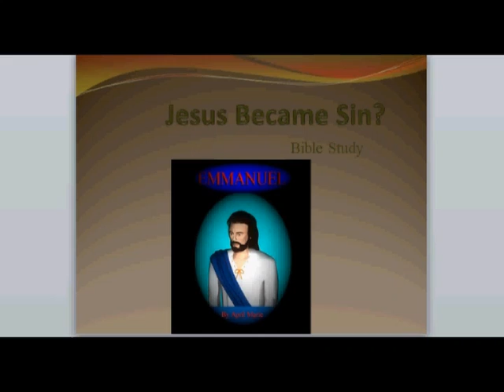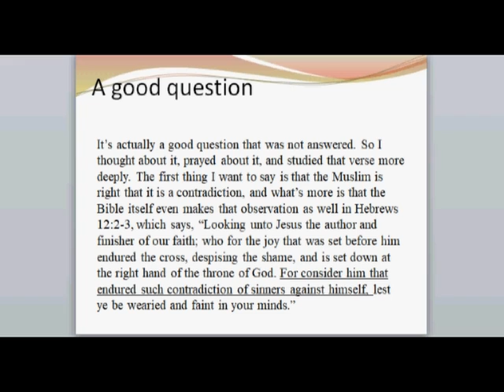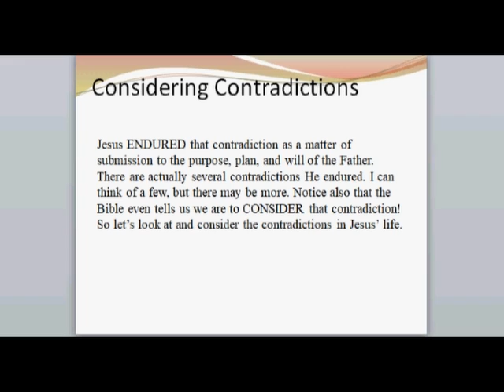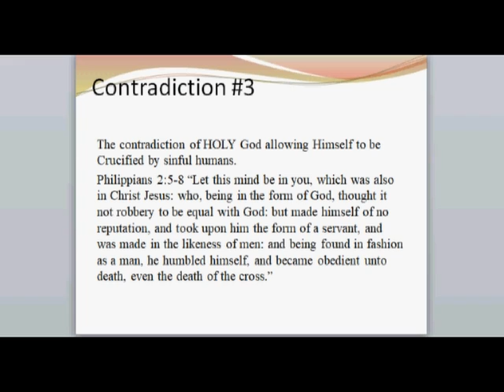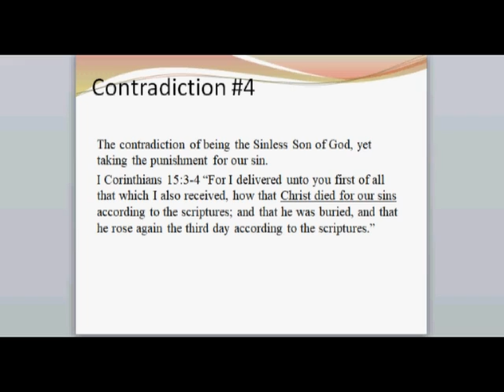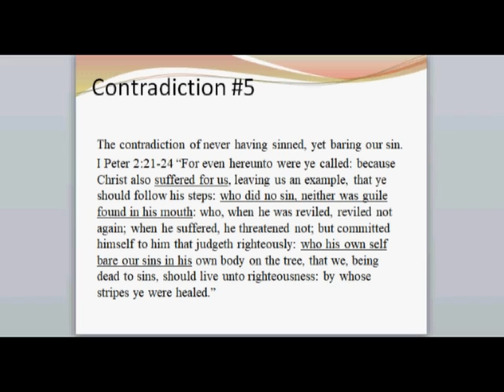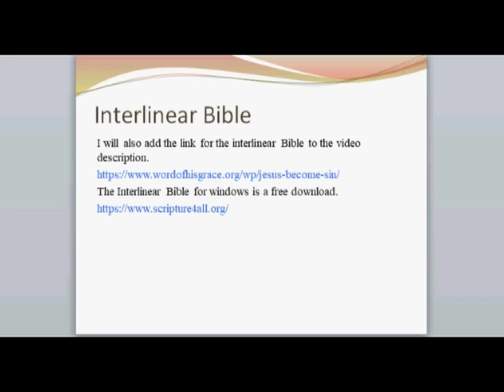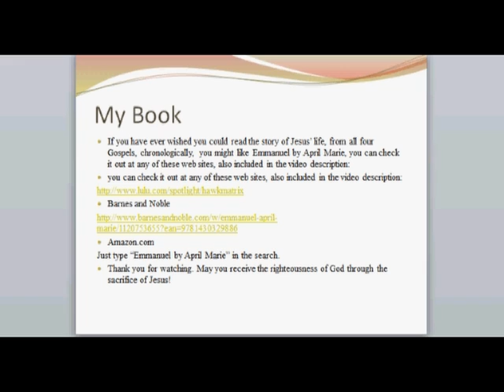Jesus Became Sin?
Let's have a look at the real meaning of II Corinthians 5:21, which some think is a contradiction in Scripture.
It turns out that I did make a little mistake about 5 minutes into the video. I said and wrote II Corinthians 2:21 when I was sharing the verse from my Interlinear Bible, but it is II Corinthians 5:21 that I was sharing and explaining. Sorry about that mistake.